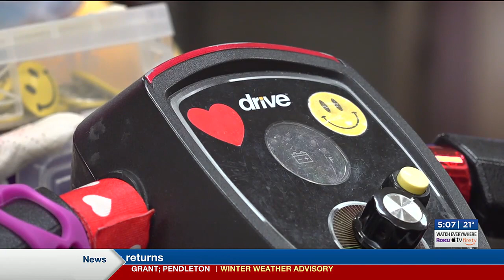Pete Wright shares how volunteering helps him keep a positive outlook on life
Pete Wright shares how volunteering at Sentara RMH has helped keep a positive outlook on life.